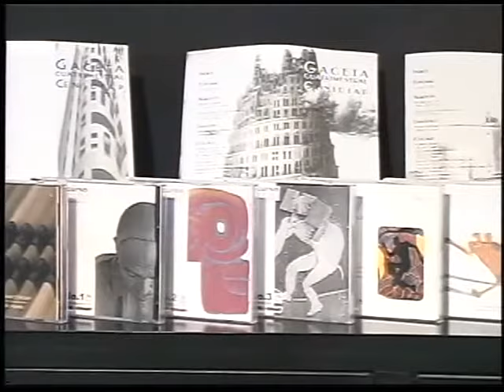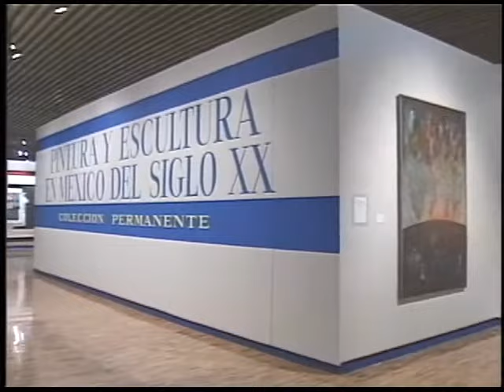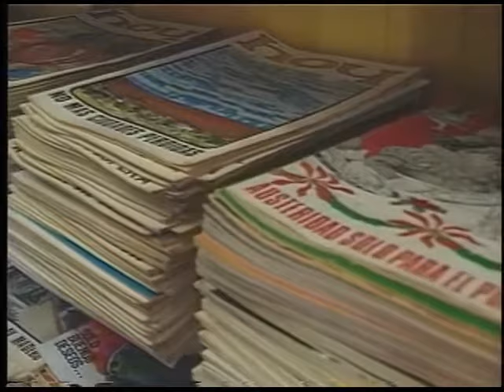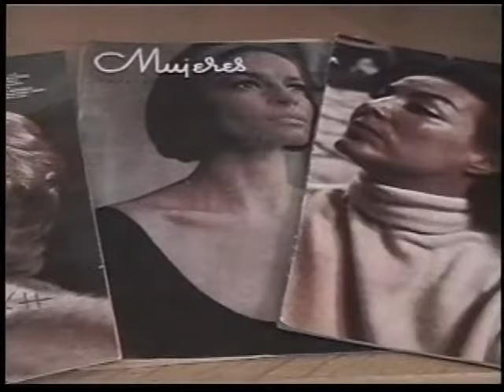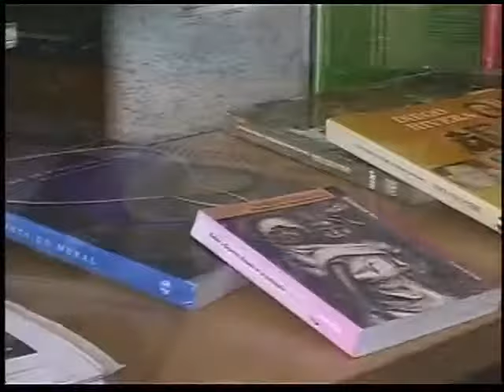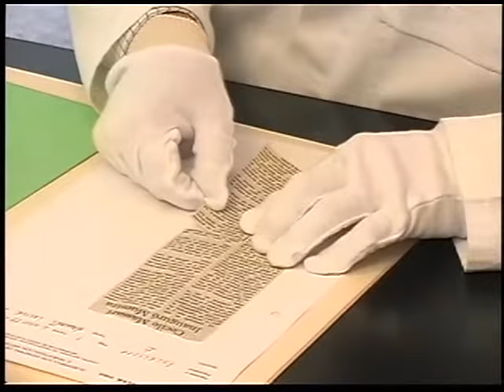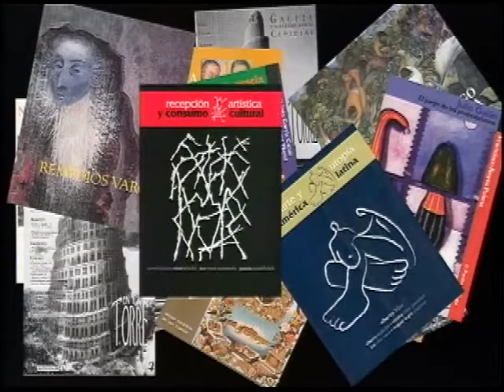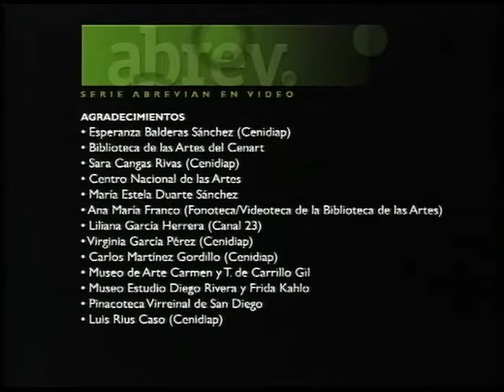Documentar el arte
Autor: María Elena Durán, Yanet Fernández, Patricia González, Yrma Olivera
Productor: Centro Nacional de Investigación, Documentación e Información de Artes Plásticas
Productor: Instituto Nacional de Bellas Artes
Productor: Canal 23 CENART
Serie: Abrevian Video